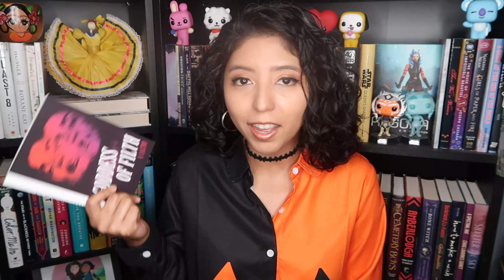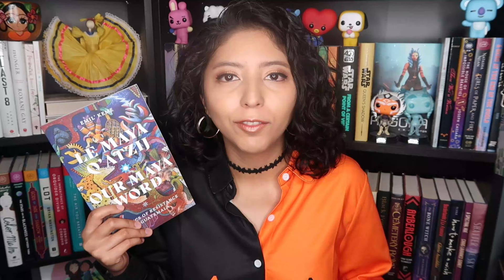Latinxathon TBR | 2021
[CC] you can't see it, but i'm wearing a very on theme jackolantern shirt

✨WHAT IS LATINX-A-THON?✨
National Latinx Heritage Month is from September 15 to October 15 (in the US), when the contributions and heritage of Latinx American people are celebrated. Thus the latinxathon was born. Join us in reading books by Latinx authors.

✨LATINX-A-THON INFO✨
Dates: October 6-15

✨WATCH PARTY - La Llorona (2020) dir by Jayro Bustamante Saturday, October 9 (time TBD)
✨LIVESHOW - hosted on Yvette's (@BookCave) channel Sunday, October 10 (time TBD)

✨LATINX-A-THON PROMPTS✨
1. Read a short work (poetry, short story, picture book, etc.)
2. Read something spooky (horror, features ghosts, etc.)
3. Read something cozy (favorite genre, read with a hot drink, etc.)
4. Read something with a seasonal cover (color, tone, vibe, etc.)